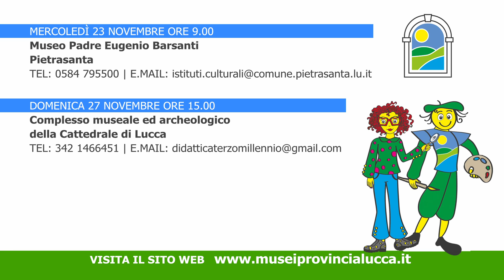SPOT 3DFANTASY OK 1